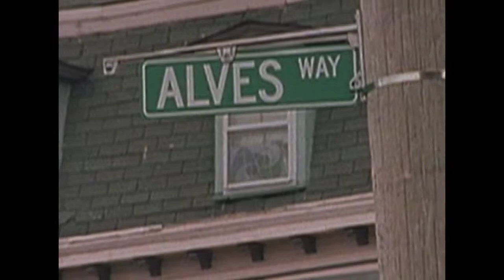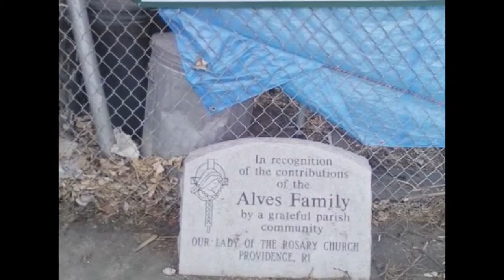Atlantic Portals (trailer)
moved to SPIA channel 12/20/2013 starting views @ 64

Documentary-in-Progress(trailer)
Producer/Director: Claire Andrade-Watkins

ATLANTIC PORTALS, the sequel to "Some KInd of Funny Porto Rican?": A Cape Verdean American Story, brings the story about the Cape Verdean community in Fox Point to the present, and WORKING THE BOATS chronicles the history, kinship and craft of Local 1329, of the I.L.A. (International Longshoremen's Association) that provided a livelihood for generations of men from Fox Point who "Worked the Boats" in the Port of Providence.

Both ATLANTIC PORTALS and WORKING THE BOATS are in post-production, and pending securing finishing funds to complete the projects, will follow the same journey around the world as "SOME KIND OF FUNNY PORTO RICAN?": A Cape Verdean American Story.

"Hi, Neighbor"(2011), the prequel to the documentary trilogy, is an experimental/short film about a little girl who lost her home to urban renewal, and asks her wealthy neighbor, 'Why?" It is a classic story of American immigrants and what happens when society displaces them.
"Hi, Neighbor" had its world premiere at the 2011 Cape Verdean International Film Festival and was awarded Jury Selection (first prize), in the 2012 Black Maria Film Festival. Nantucket Strolls: Forgotten Byways, a documentary currently in pre-production, connects the story between the Cape Verdean communities Fox Point and Nantucket, Massachusetts, and highlights the work of two extraordinary Nantucket residents who have worked together to create permanent public recognition of people of color who have resided and continue to reside on Nantucket Island.. Dr. Andrade-Watkins is the 2012 James Bradford Ames Fellow, a fellowship sponsored by the Department of Africana Studies at the University of Massachusetts Boston, and is designed to promote research by academic scholars and other professionals related to the historical, social, economic and political contributions of African Americans and other people of color on Nantucket Island, Martha's Vineyard and Cape Cod, Massachusetts.